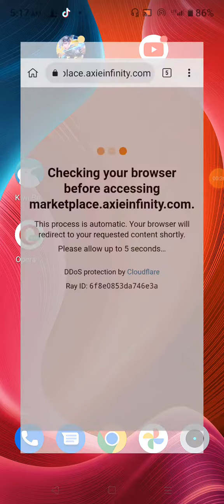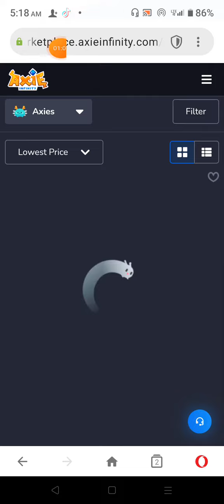AXIE INFINITY MARKETPLACE ERROR LOG IN ❗❗❗ TUTORIAL TAGALOG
markeplace error
login problem
axie infinity